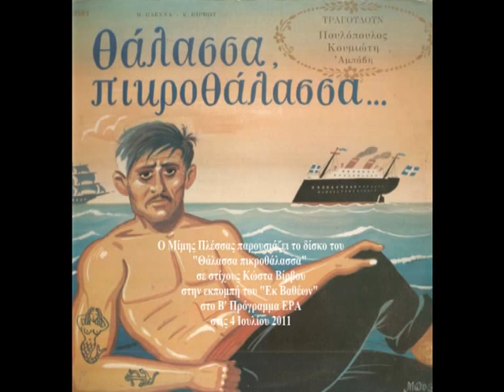Ο Μίμης Πλέσσας για το έργο "Θάλασσα πικροθάλασσα" σε στίχους Κώστα Βίρβου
Ο Μίμης Πλέσσας μιλά για το έργο του "Θάλασσα πικροθάλασσα" σε στίχους Κώστα Βίρβου (με ερμηνευτές τους Γιάννη Πουλόπουλο, Ρένα Κουμιώτη, Καίτη Αμπάβη), στην εκπομπή "Εκ βαθέων" στο Δεύτερο Πρόγραμμα ΕΡΑ στις 4 Ιουλίου 2011. (Αρχείο Θανάση Γιώγλου)